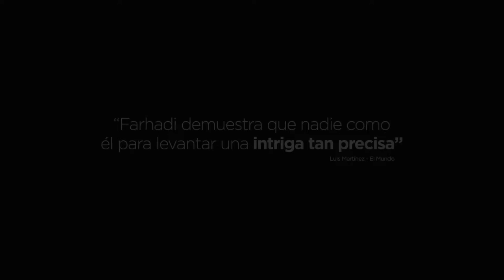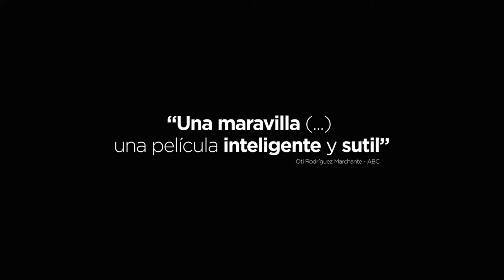Un héroe (Ghahreman) - Tráiler en castellano - (Película disponible en castellano en el canal) 👇👇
ℹ Sinopsis:

Rahim está en la cárcel por una deuda que no ha podido devolver. Durante un permiso de dos días, trata de convencer a su acreedor para que retire su reclamación de desembolso de una parte del pago. Pero las cosas no irán como tenía previsto.

Fuente: FILMAFFINITY.

🔹️Título original: Ghahreman Aka A Hero.
🔹Año: 2021.
🔹Dirección: Asghar Farhadi.
🔹️Género: Drama, thriller | Drama carcelario.
🔹️Guión: Asghar Farhadi.
🔹️Fotografía: Ali Ghazi, Arash Ramezani.
🔹️Productora: Asghar Farhadi Productions, Memento Films International, Memento Films Production, arte France Cinéma. Distribuidora: Amazon Prime Video.
🔹️Reparto: Amir Jadidi, Abolfazl Ebrahimi, Fereshteh Sadrorafaei, Nader Shahsavari, Mohsen Tanabandeh, Mohammad Aghebati, Habib Bakhtiari, Amir Amiri, Ashkan Farhadi, Sarina Farhadi, Hasti Khaledi.

📝COMENTA si quieres más contenido como este en el canal!!

🗣️GRACIAS POR AYUDARNOS!!